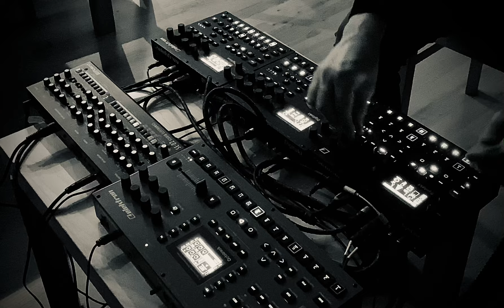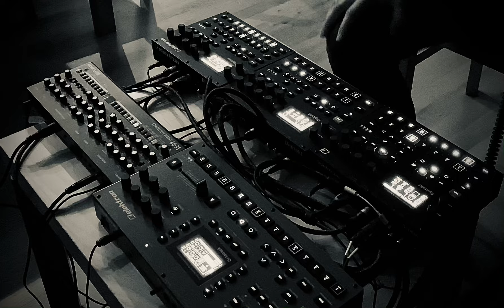Trinity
Elektron Syntakt, Elektron Digitakt, Elektron Digitone, Elektron Octatrack, Roland SE-02